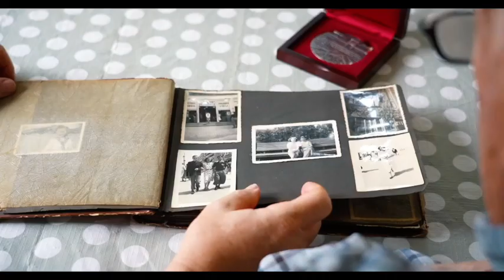The Flying Dutchman Documentary clip